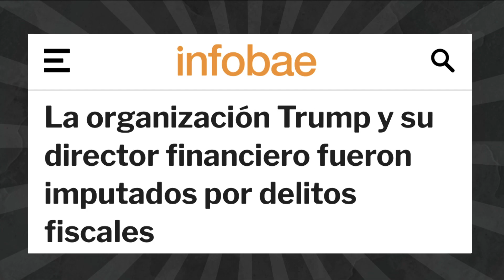2021/07/01 Monólogo “Chataing” por MegaTV